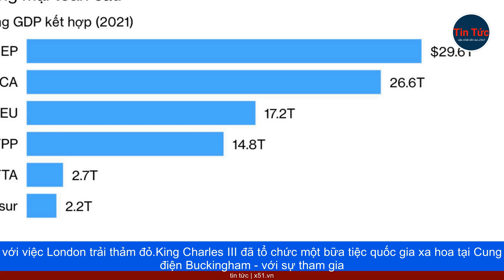HỌP MẶT LÃNH ĐẠO HÀN QUỐC VÀ ANH QUỐC | KÝ KẾT HIỆP ĐỊNH DOWNING STREET ACCORD VÀ KHỞI ĐẦU THỎA THU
Thành viên của Không quân Hoàng gia (RAF) chào đón Tổng thống Hàn Quốc Yoon Suk Yeol và phu nhân Kim Keon Hee khi họ đến sân bay Stansted, gần London, Anh Quốc, vào ngày 20 tháng 11 năm 2023. Ảnh của ReutersSau lễ đón hoàng gia lớn vào thứ Ba, Yoon đã bắt đầu công việc vào thứ Tư, tổ chức cuộc họp với Sunak cũng như lãnh đạo đối lập Keir Starmer, người được cho là sẽ trở thành người đứng đầu Anh Quốc tại cuộc bầu cử dự kiến vào năm 2024.Trong cuộc gặp gỡ với Sunak, hai bên đã ký kết một hiệp ước mới - Hiệp ước Downing Street - theo thông báo từ văn phòng Downing Street của Sunak trên X, trước đây là Twitter. Hiệp ước này củng cố mối quan hệ lâu đời của chúng ta và nâng cao sự hợp tác trong lĩnh vực công nghệ, quốc phòng và an ninh, nói trong thông cáo.Hai nhà lãnh đạo cũng đã đồng ý bắt đầu đàm phán về một thỏa thuận thương mại tự do Anh-Hàn Quốc mạnh mẽ hơn, theo thông cáo từ Downing Street.